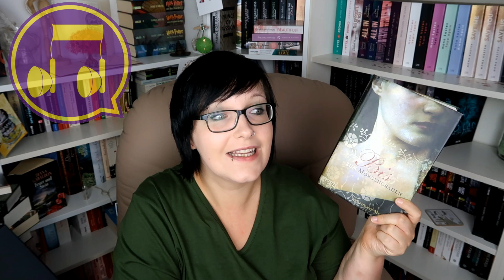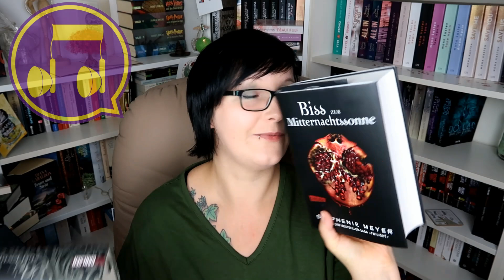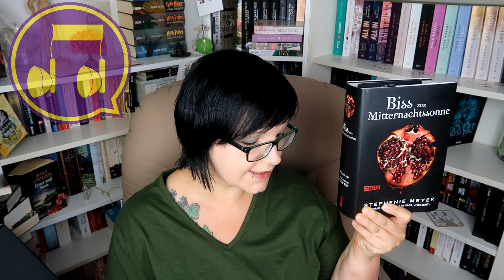[Hörgenuss des Monats] 🎶 Nostalgie mit der Biss-Reihe ♥ 🎶 ︱Stephenie Meyer︱Bookbeat︱HöGeMo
--- Infos ---

📌 Die Bücher*:

Biss Reihe
Biss zum Morgengrauen*
Biss zur Mittagsstunde*
Biss zum Abendrot*
Biss zum Ende der Nacht*
Biss zur Mitternachtssonne*

Mein Account bei Tauschticket: Kristinchen87